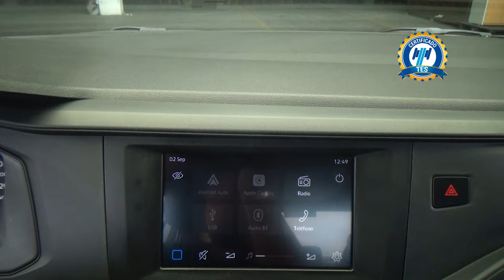Volkswagen / Virtus / 2023 - 30112